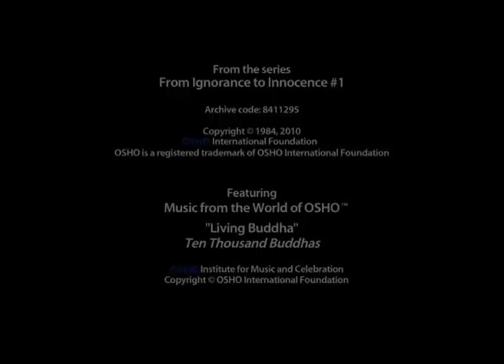OSHO: There Is No Future for Religion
Is not it high time that we stop believing all these wonderful superstitions the organized religions are trying to sell us? –

"You have to turn from politicians, from religious people, to the scientist. The whole humanity has to focus on science if it wants to get rid of misery. And my religion I call the science of the inner soul. It is not religion; it is exactly a science. Just as science functions in the objective world, this science functions in the subjective world."